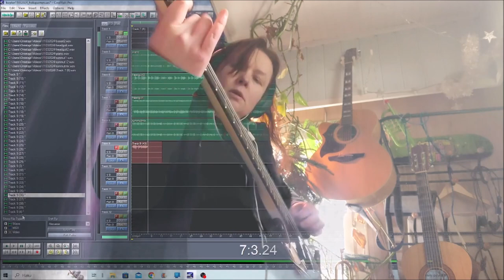Helikopter 11032024 Holopainen